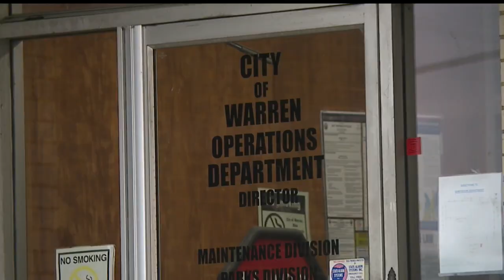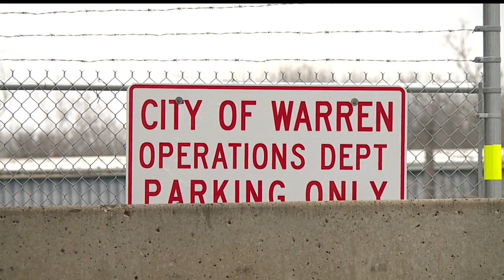'It's common sense:' Warren city council makes decision on more snowplows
Warren City Council approved legislation that would get new snowplows on Wednesday.